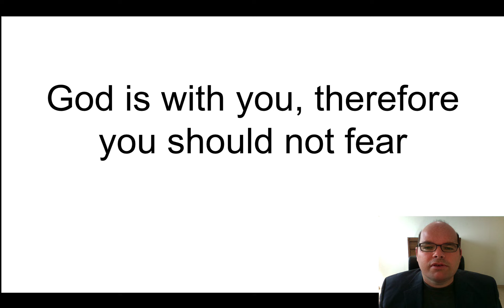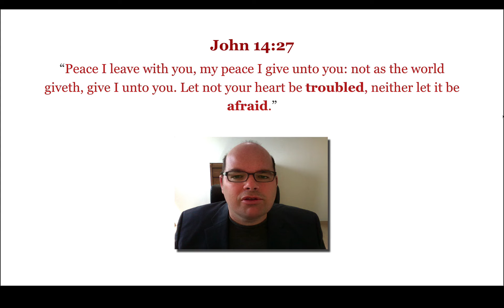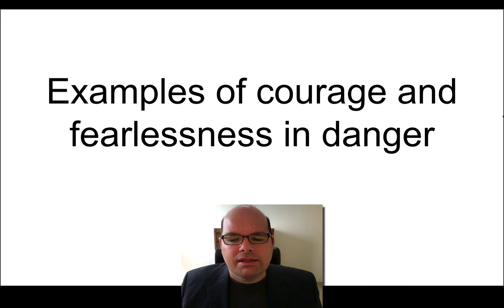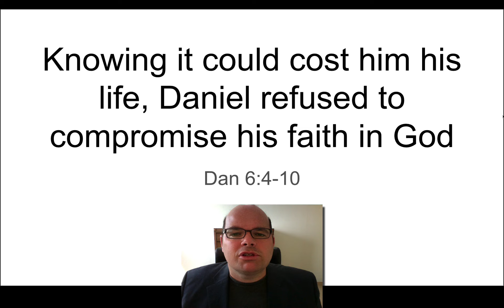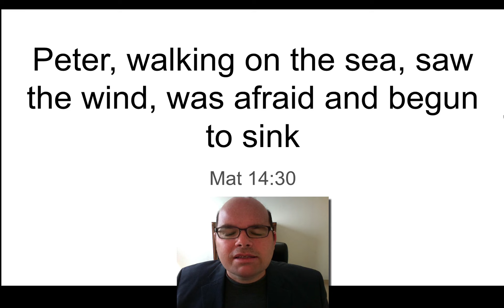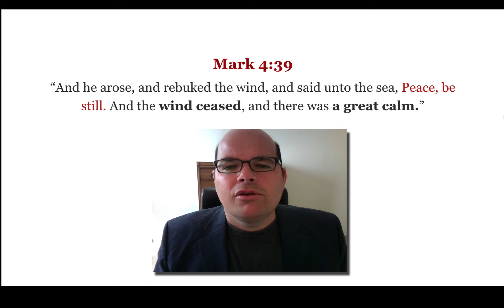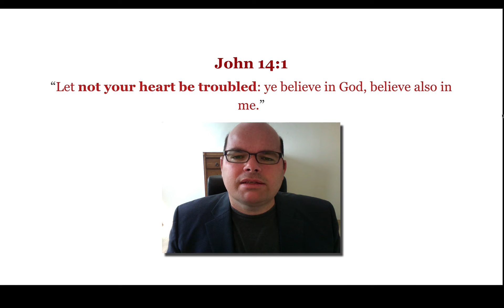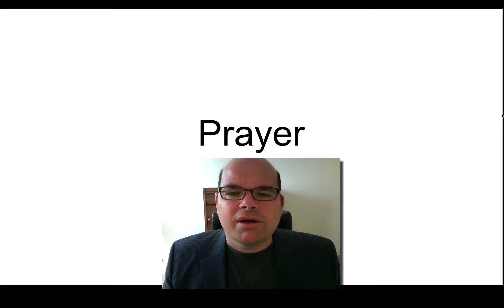Fear Not - Sermon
It is so important to Fear Not, in this sermon we look at a few verses that tell us NOT to FEAR